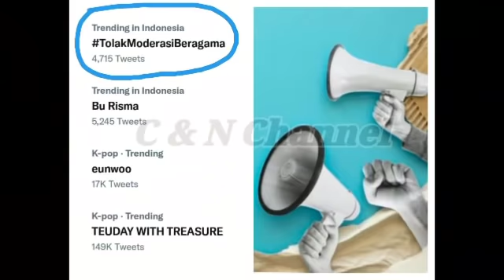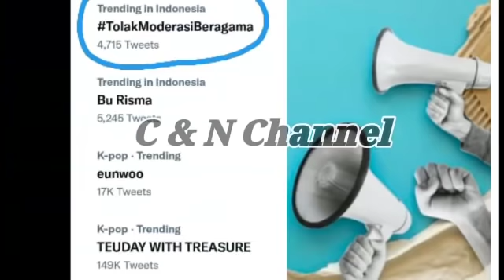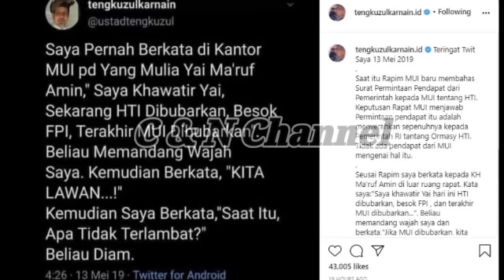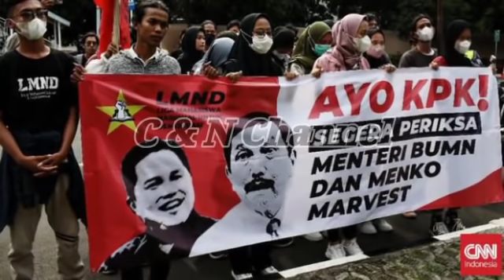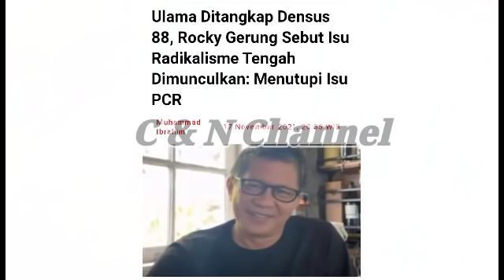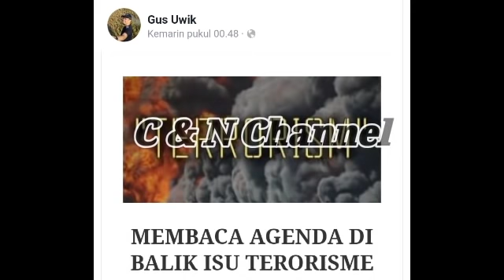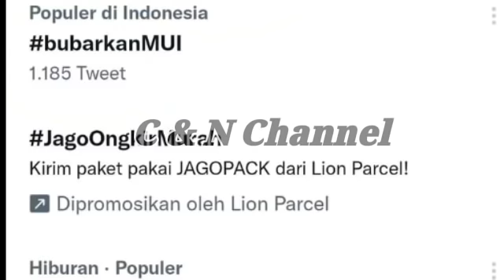MENGEJUTKAN.! BONGKAR SKENARIO ISU ULAMA TERORIS